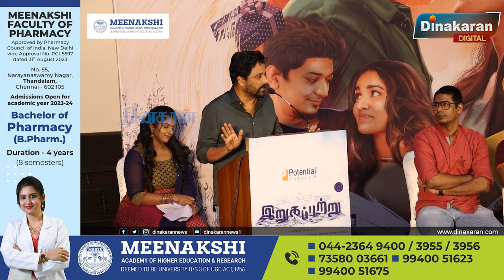நான் நடிக்க ஆசைப்பட்ட படம்! Vidharth Speech at Irugapatru Press Meet | Dinakaran news.